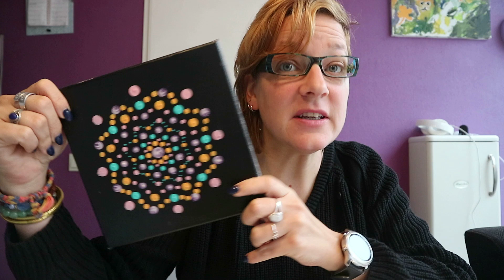Stippen Mandala Nederlands gesproken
Het is weer tijd om te stippen in deze donkere tijd.
Voor dit project gebruikte ik de verf van royal talens, 1 doek van de action, stippen stokje, en vernis van de action.

Veel stip plezier